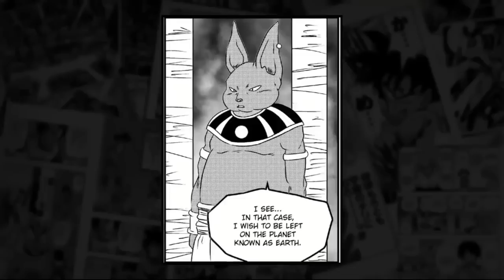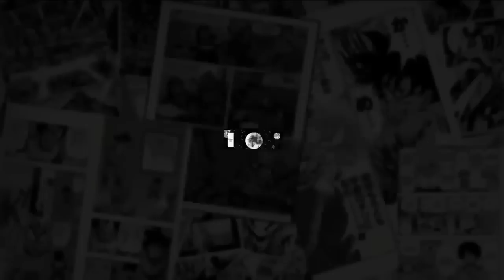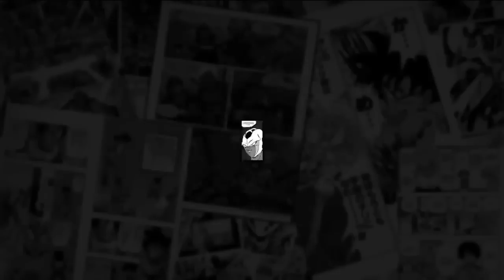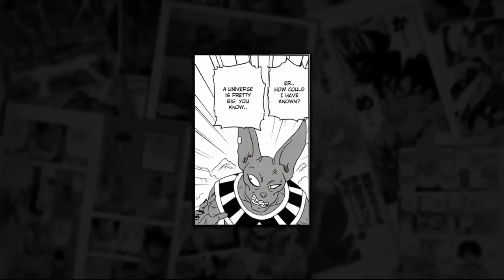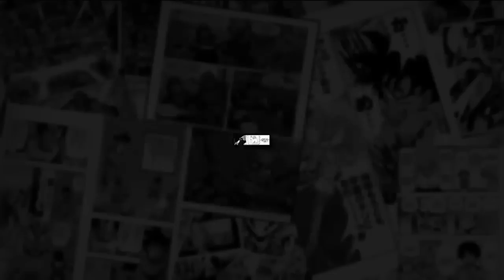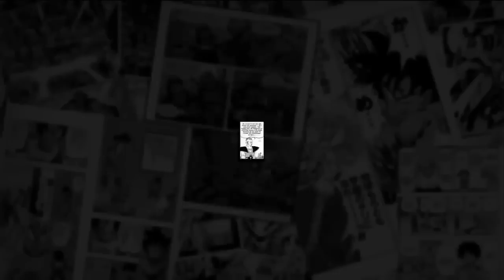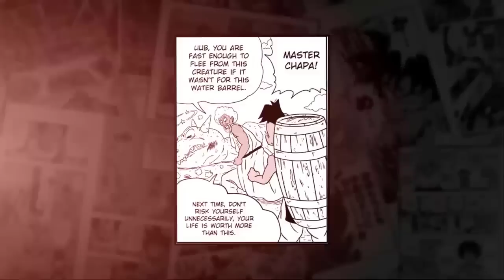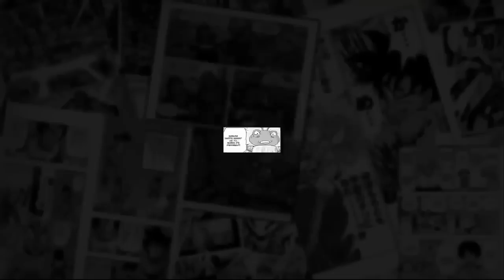God of Destruction GOKU Scares ALL the Gods of Destruction!!! | Dragon Ball Hakai | FULL MOVIE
► TITLE: God of Destruction GOKU Scares ALL the Gods of Destruction!!! Dragon Ball Hakai | FULL MOVIE